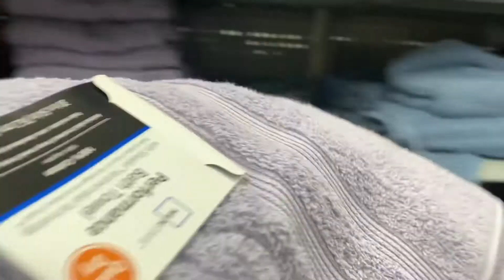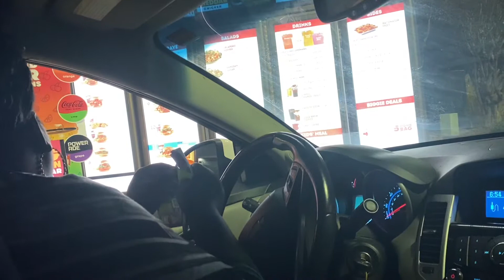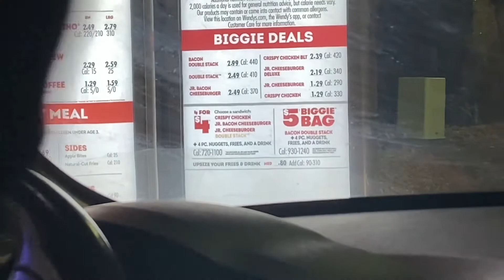VLOG: Walmart shopping, Wendy’s stop, & Christmas Living Room haul!!! | VLOGMAS DAY 17